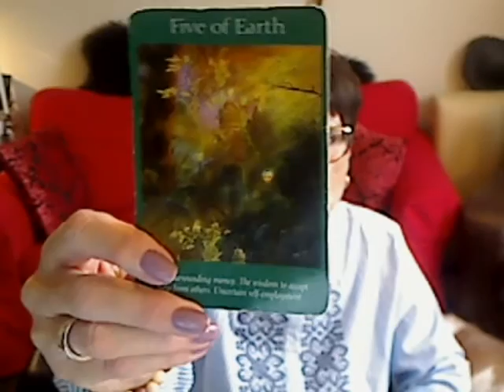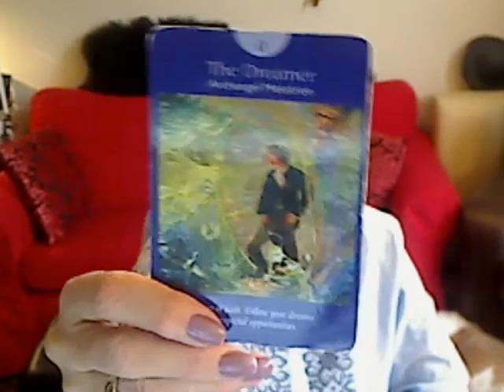Gemini Weekly Angel Tarot Reading for Dec. 28 2015- Jan4 2016